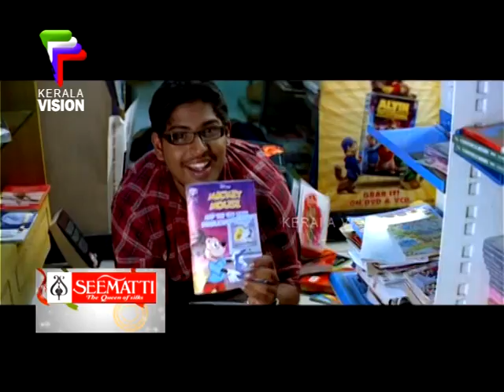orkut oru ormakoot part 1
new stars of the film orkut oru ormakut.